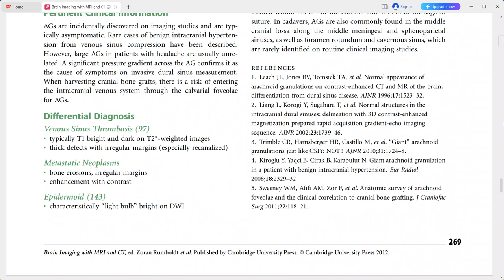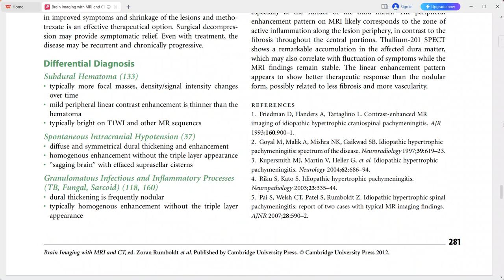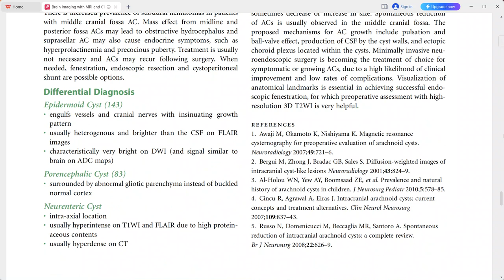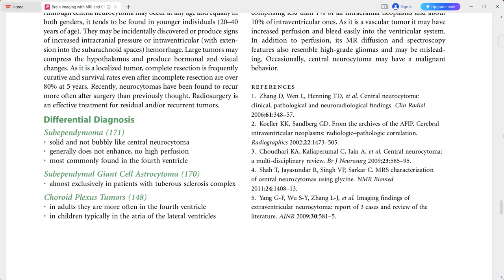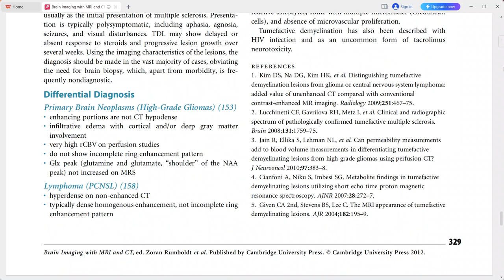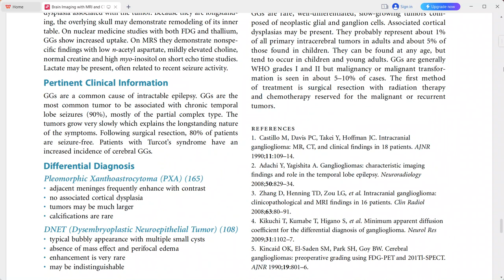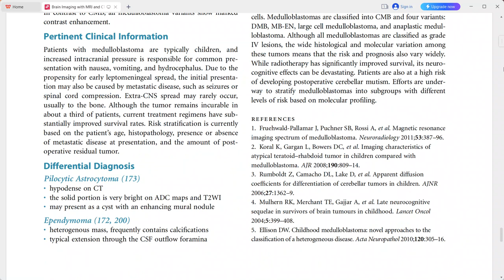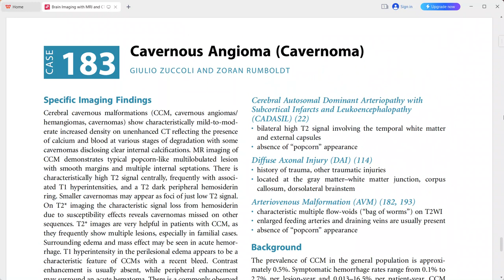BRAIN IMAGING WITH MRI AND CT